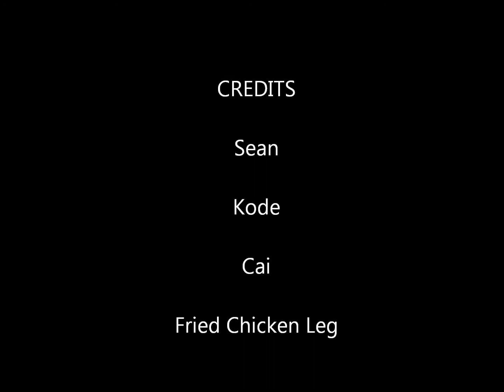Fried Chicken Advertisement (With Sex Appeal)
For this film class project we were asked to advertise a product using sex appeal. I feel we did an excellent job.